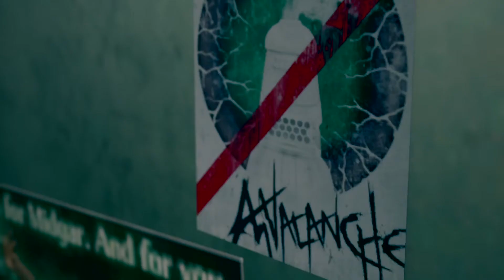FINAL FANTASY VII REMAKE Chapter 2 to Chapter 3